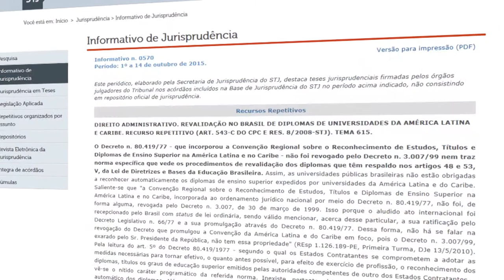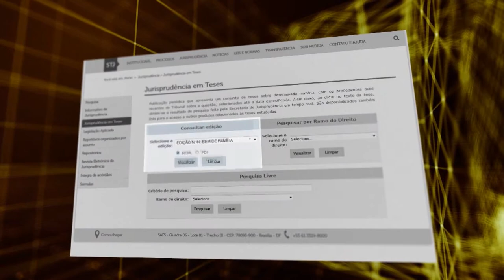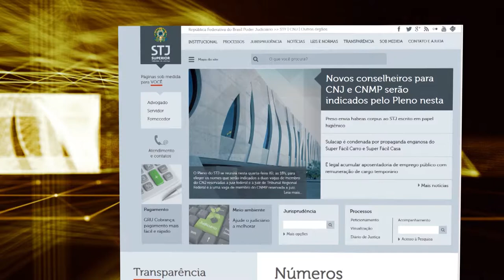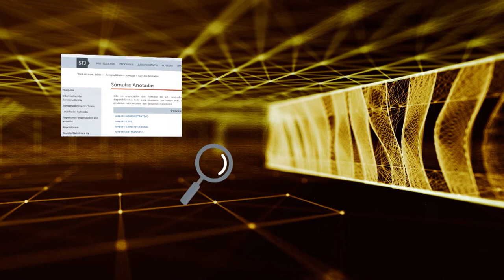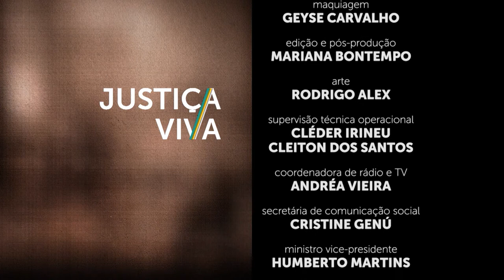Justiça Viva #14 - Estresse no Judiciário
No Justiça Viva desta semana, a conversa é sobre stress. O mal que, de acordo com a Organização Mundial de Saúde, atinge 90% da população brasileira, no judiciário é resultado da sobrecarga de trabalho de magistrados e servidores.
Segundo o Conselho Nacional de Justiça, cada juiz brasileiro é responsável, em média, por 6.500 processos anuais.
Pra falar sobre o assunto, o jornalista Luiz Rabelo recebe a psicóloga Marilda Lipp, o diretor da Associação Nacional dos Magistrados da Justiça do Trabalho e juiz do trabalho, Valter Pugliesi e o e o desembargador e presidente de Desenvolvimento Pedagógico da Escola Nacional de Formação e Aperfeiçoamento de Magistrado, Eladio Luiz Lecey.
O Justiça Viva é exibido na TV Justiça toda segunda-feira às 21h, com reprises às 20h nas quartas e sextas e às 21h nos domingos.